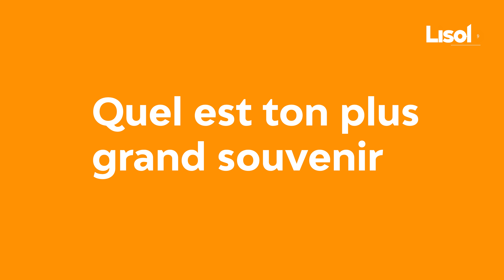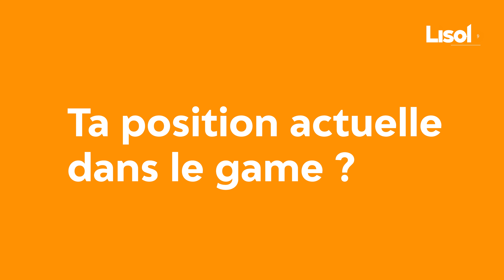LISOLO avec Nix Ozay : “ mon album sort cette année et pourquoi pas un stade..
Découvrez Nix Ozay

Travaux by Brazza Buzz Group